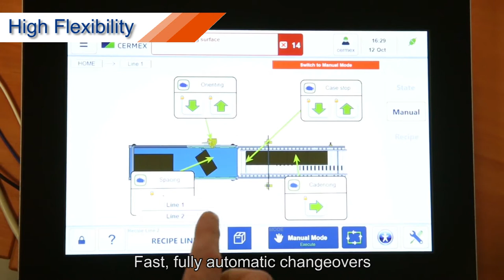Sidel RoboAccess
World Tech Machinery (Pvt) Ltd.